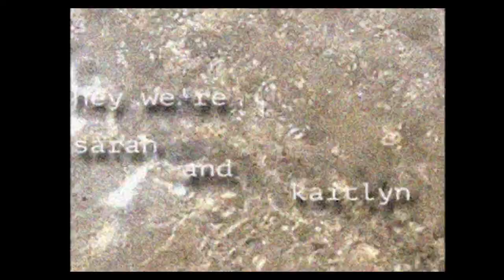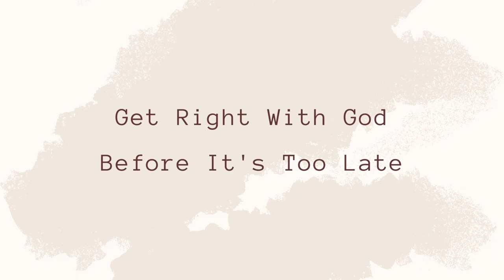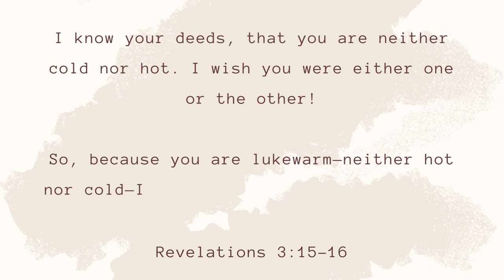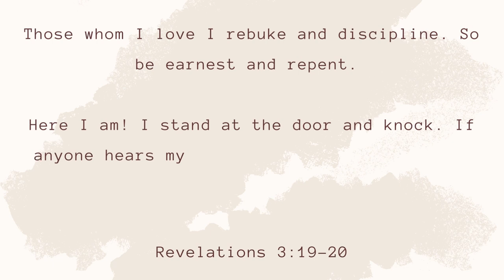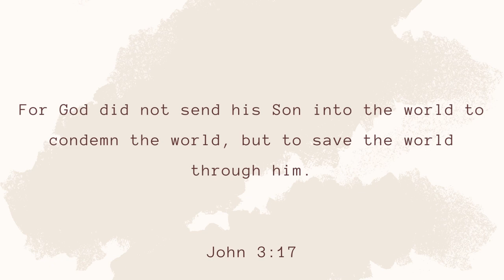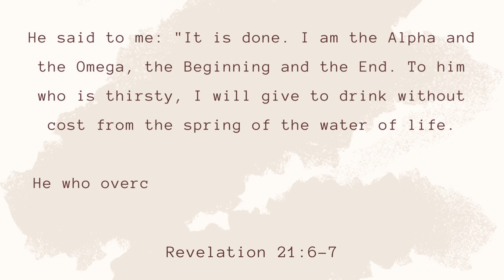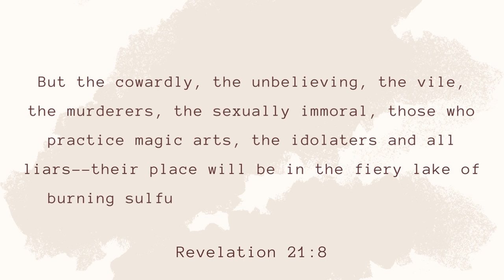Get Right With God Before It's Too Late